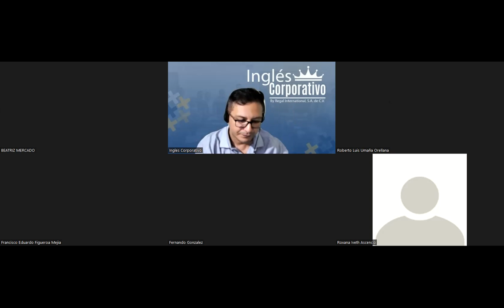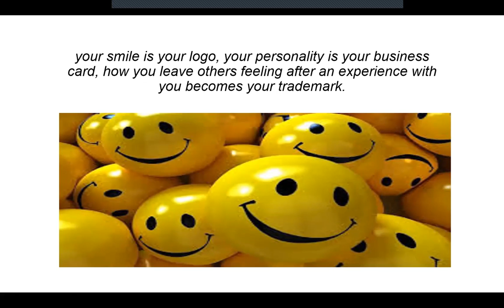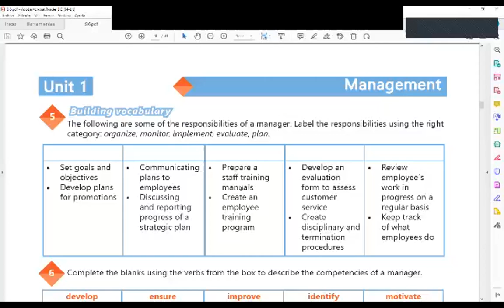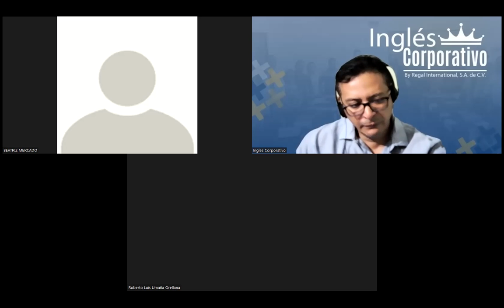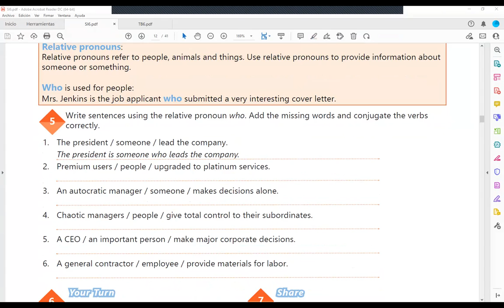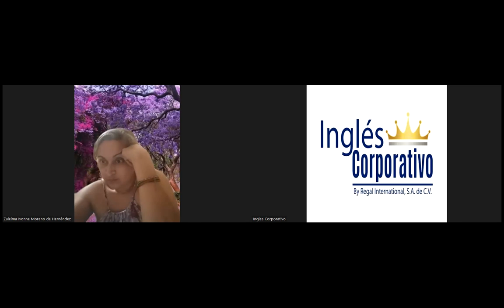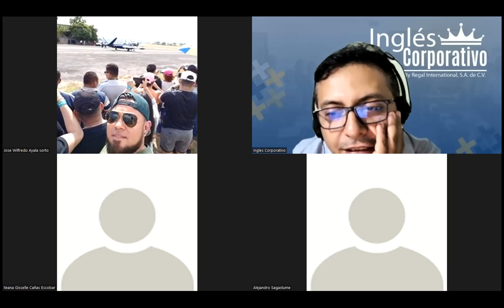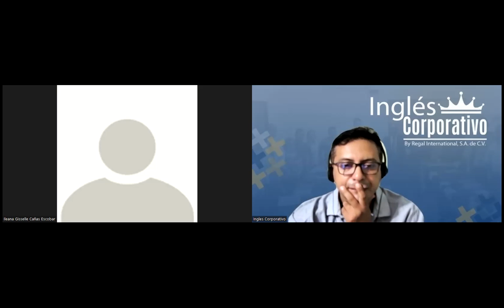Ingles Corporativo-03-05-2022- Adjective clauses with who Parte 2